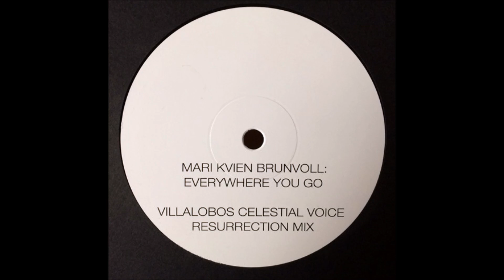Mari Kvien Brunvoll ‎– Everywhere You Go ( Ricardo Villalobos Celestial Voice Resurrection Mix)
Label: Sei Es Drum ‎– SED007
Format: Vinyl, 12", 33 ⅓ RPM
Country: Germany
Released: 23 Dec 2013
Genre:Electronic
Style: Minimal, Tech House